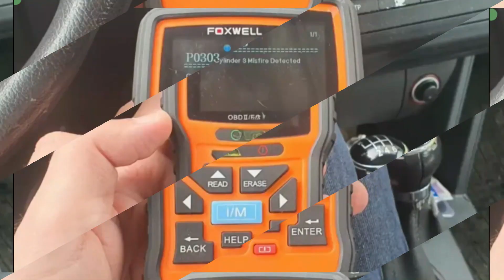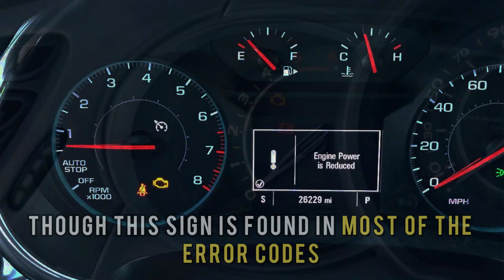P0303 ERROR CODE: MEANING, SYMPTOMS, CAUSES AND SOLUTIONS (Cylinder 3 Misfire Detected)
P0303 ERROR CODE: MEANING, SYMPTOMS, CAUSES AND SOLUTIONS (Cylinder 3 Misfire Detected). In this video, we will discuss how to fix P0303 error code and the common causes.

P0303 error code is a diagnostic trouble code that means “Cylinder 3 Misfire Detected.” Think of this cylinder as an electric cooker. The cooker contains combustible fuel that is ignited when an electric spark is produced at the top of the cooker.

Cylinder 3 has a spark plug on top that produces an electric spark to ignite the combustible fuel contained in it to generate power. Therefore, the P0303 is detected when fuel in cylinder 3 is not burned.

It is not recommended to drive the car when the P0303 code error is showing because it can cause serious damage to the car, such as damage to the car's catalytic converter.